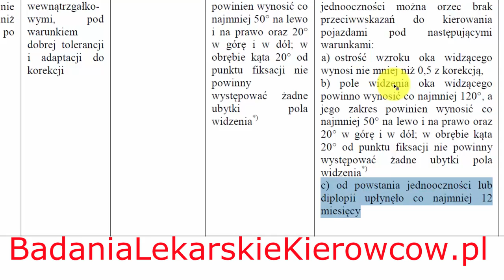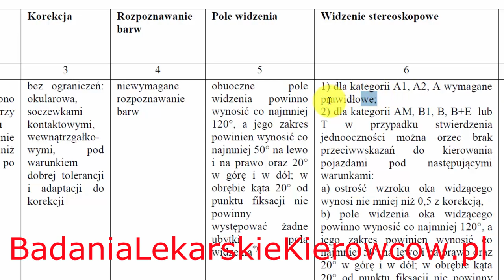Czy przejdziesz badania wzroku z Jednoocznością w WOMP?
Jakie masz szanse na odzyskanie prawa jazdy, będą osobą, które nie widzi na jedno oko? W tym wideo odpowiem Ci na pytanie, czy masz szansę na przejście badania w WOMP będąc praktycznie osobą jednooczną,
czyli widzisz ostro,ale tylko na jedno oko.
Cześć nazywam się Darek Kraśnicki, jestem lekarzem medycyny transportu
z Wrocławia i zacznę od zapytania mojego widza.

Witam, panie doktorze,
 mam pytanie odnośnie badań w WOMP (SOSNOWIEC).
Dokładniej chodzi mi o okulistę.

Mam wrodzoną wadę lewego oka
(bardzo słaba ostrość).

Jak byłem na badaniach prywatnie u okulisty, lekarz stwierdził,
 że okulary nic mi nie pomogą.
Jedynie co, to soczewka(trochę poprawi mi ostrość widzenia).

Czy na badaniach w WOMP-ie mogę mieć jakieś problemy przez tą wadę,
 bądź zostanę skierowany na jakieś dodatkowe badania?

Jestem już umówiony na wizytę w sprawie dopasowania soczewki na lewe oko.
Czy wyniki od okulisty wystarczą w WOMP-ie?

 Dodam,
że przez tą wadę dostałem kategorię E po specjalistycznych badaniach WKU.
Prawo jazdy zatrzymano mi na rok,
za 1,5 miesiąca mam się stawić w WOMP-ie. Proszę o jakiekolwiek informacje, z góry dziękuje.

Odpowiadając na te pytania: Sprawa jest stosunkowo prosta jeżeli chodzi o kategorię B, czyli auta osobowe.

Zacytuję fragment rozporządzenia ministra zdrowia:

Dla kategorii AM, B1, B, B+E lub
T w przypadku stwierdzenia
jednooczności można orzec brak
przeciwwskazań do kierowania
pojazdami pod następującymi
warunkami:

a) ostrość wzroku oka widzącego
wynosi nie mniej niż 0,5 z korekcją,

b) pole widzenia oka widzącego
powinno wynosić co najmniej 120°, a
jego zakres powinien wynosić co
najmniej 50° na lewo i na prawo oraz
20° w górę i w dół;

w obrębie kąta 20° od punktu fiksacji nie powinny
występować żadne ubytki pola
widzenia*)

c) od powstania jednooczności lub
diplopii upłynęło co najmniej 12
miesięcy
Skracając to wszystko do minimum,
jeżeli widzisz dobrze na jedno oko
w korekcji okularami czy soczewkami lub bez nich,
to raczej wzrok nie będzie tutaj przeciwwskazaniem.

Jak nagle utraciłeś jedno oko, a widziałeś kiedyś dobrze,
to prawka nie możesz mieć przez rok, aż się sprawa unormuje.
Sprawa ma się inaczej z motocyklami oraz
zawodowym prowadzeniem pojazdów ciężarowych czy autobusów

1) dla kategorii A1, A2, A, C, i D wymagane
prawidłowe jest widzenie stereoskopowe.
Czyli jak nie widzisz na jedno oko, to w WOMP-ie
nie masz szans na te kategorie.

Czy zaświadczenie od okulisty i ta soczewka zmieniają sytuację
na lepszą?

Jak nie będziesz okiem zdrowym spełniał norm wzroku z rozporządzenia,
to i tak wspomaganie chorego niewiele to pomoże.
Jak okulary nie poprawiają ostrości tego chorego oka,
to soczewka kontaktowa też nie uczyni cudu.
W cenie 200 zł za badanie lekarskie WOMP wykonuje
konsultację u swojego okulisty, który weryfikuje
zaświadczenia okulistyczne z innych placówek

Czyli jest tutaj szansa na odzyskanie kategorii B,
ale nie ma szansy na motocykl lub auta ciężarowe,
/jeżeli oczywiście jakimś cudem takie prawko mój widz posiada/.

Jak miałeś podobną sytuację w jakimś WOMP, to koniecznie
skomentuj to wideo, tuż poniżej filmu.
Jak filmik w czymś Ci pomógł, to udostępnij
go na swoim forum lub portalu społecznościowym.

Jak nie jesteś moim stałym widzem, to nic straconego.
Wystarczy, że dokonasz subskrypcji mojego kanału,
poprzez linki po mojej prawej, a po twojej lewej stronie.

Mówił Darek Kraśnicki z Wrocławia i do zobaczenia
w moim kolejnym wideo.